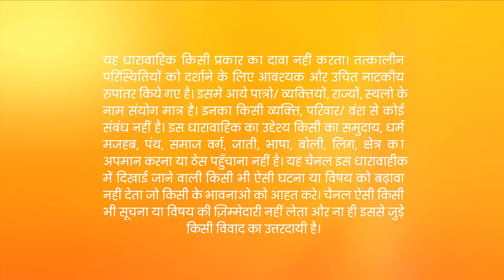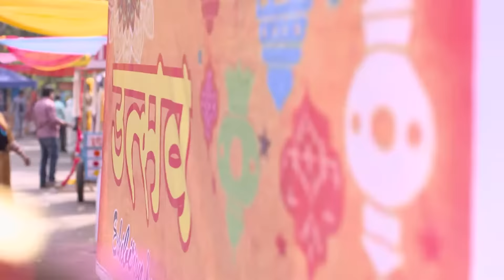Ep. 1037 | Abhi ने किया Pragya को force Purab की तरह बात करने के लिए | Kumkum Bhagya | Zee TV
Show Name : Kumkum Bhagya
Producer/Star Cast : Mugdha Chaphekar, Krishna Kaul, Rachi Sharma, Abrar Qazi.
Episode No : 1037